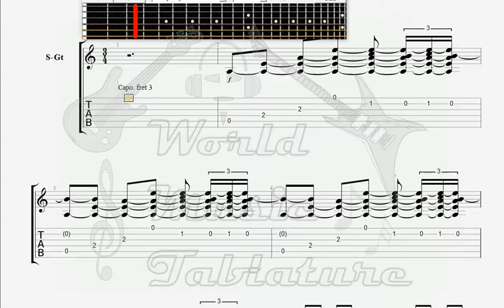Composers of MSB Acoustic Requiem GUITAR 1 TAB